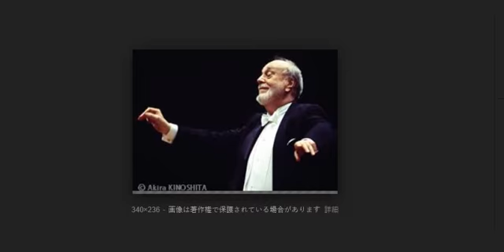クルト・マズア, Google Doodle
クルト・マズア , クルト・マズア 生誕91周年 クルト・マズア クルト・マズアは、旧東ドイツ出身の指揮者 マスールは世界中のオーケストラを率い、世界中の平和を組織するのに役立った。今日のドゥードルは、幼児期の手の傷害に起因する、特にバトンレスのマエストロの堅牢な指揮スタイルを描いています。